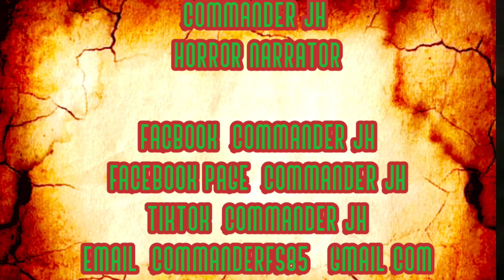ALBULARYONG GUBAT LABAN SA LAHING ASWANG 2 (TRUE STORY)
Ikalawang YUGTO ng kwento Ng ALBULARYONG GUBAT KONTRA LAHING ASWANG